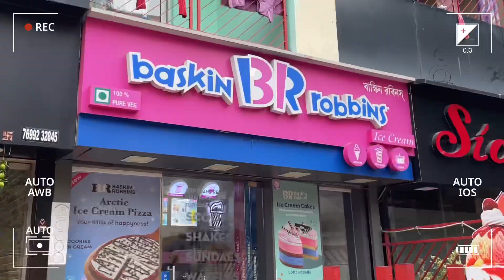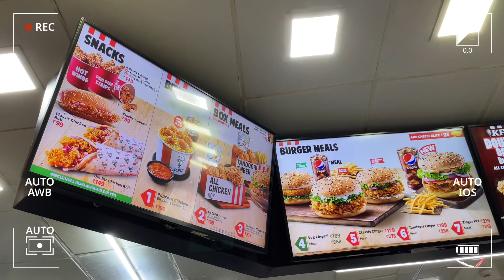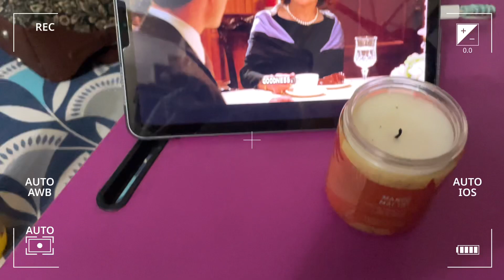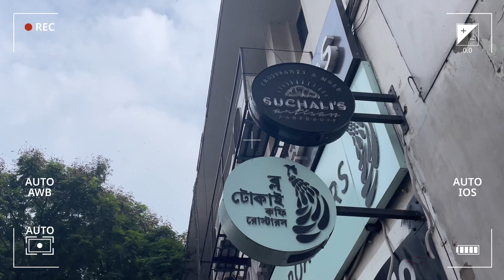Long Weekends || Shopping, Coffee and more 🎀✨💌 aesthetic vlog 🍂🍃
A few days of my life